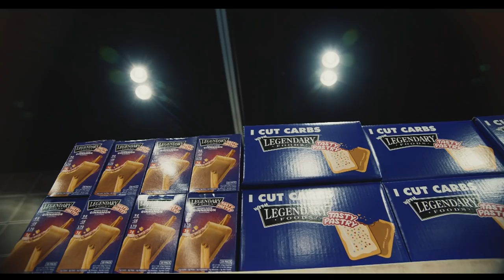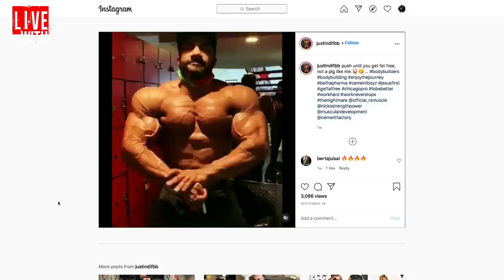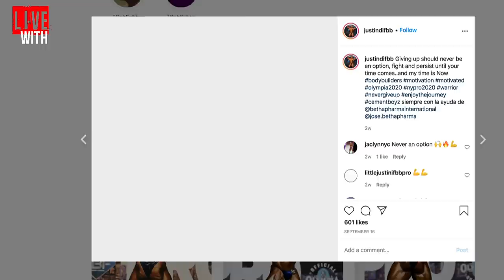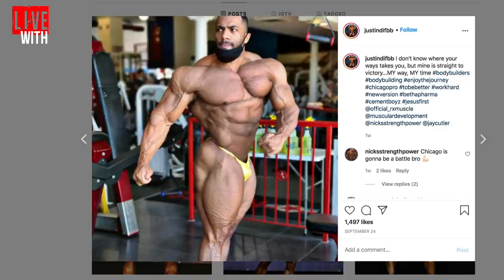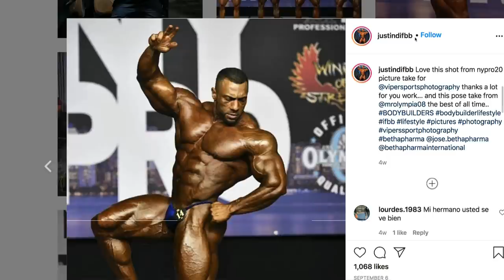THE NEXT DOMINICAN DOMINATOR? | Justin Rodriguez on Olympia Hopes, Victor Martinez, and Baseball!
Justin Rodriguez and coach AJ Sims join Dave Palumbo on RXMuscle's 1 on 1 interview talk show, Live With.

Rodriguez, who recently took 2nd at the New York Pro (in Tampa) will be taking the stage this weekend in Atlanta for the Chicago Pro.

Rodriguez, who as Palumbo describes "came out of nowhere," goes into the Chicago Pro as one of the favorites to clinch automatic qualification to the Olympia.

A former baseball player, Rodriguez talks about how he went from dreaming to one day play in the Major League to realizing his passion for bodybuilding.

His coach AJ Sims discusses the level of conditioning he first saw in Rodriguez, and how now they feel like they have 'nailed' a formula that will see us witnessing the best Justin ever on stage.